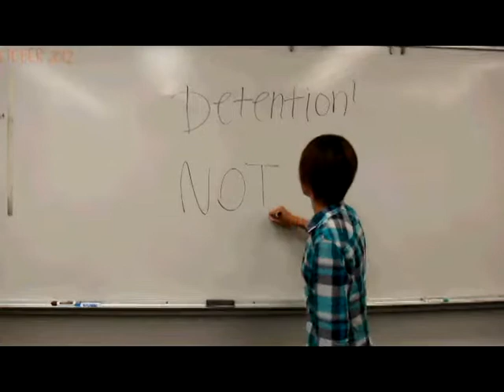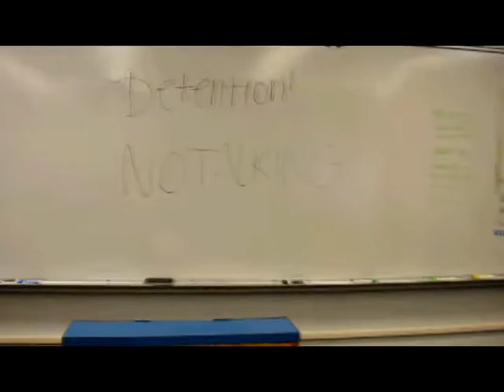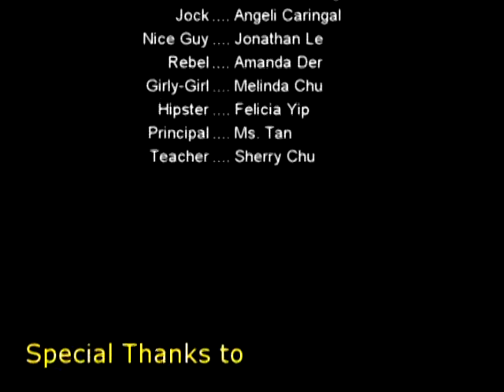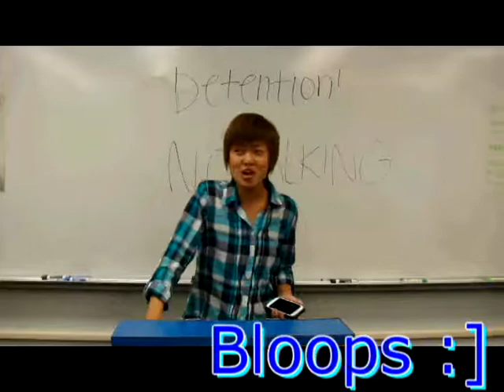Canterbury Tales English Project